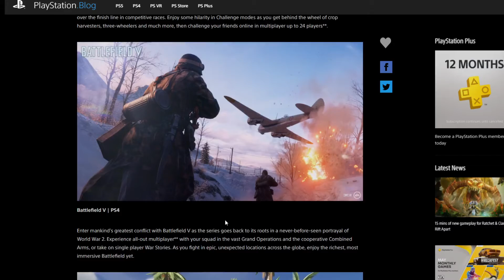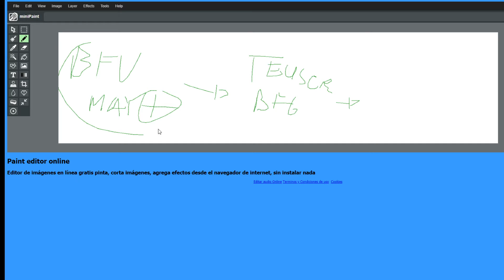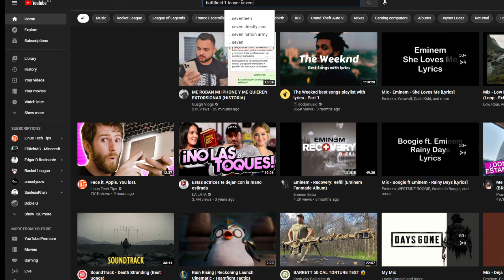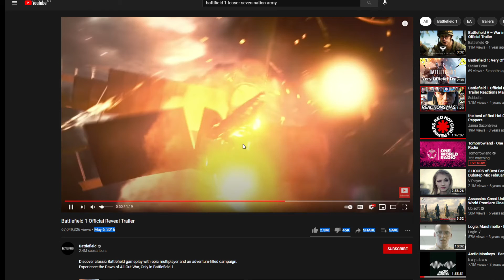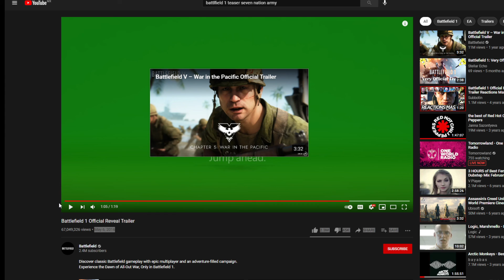Los juegos de mayo de PS PLUS y la super teoria de Battlefield6 Dittohypefangirleando incluido